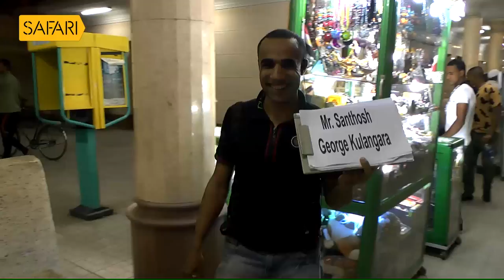Long Journey to explore the valley of the Kings of Egypt | Sancharam | Egypt 7 |Safari TV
|| ANTI-PIRACY WARNING ||